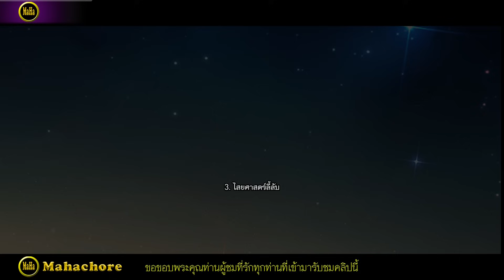กฎแห่งกรรมสามเรื่อง ชุดที่ 682 [ກົດແຫ່ງກຳສາມເລື່ອງ 682]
สัตว์โลกทั้งมวลล้วนมีกรรมเป็นของตนเอง เป็นทายาทผู้รับผลกรรม กำเนิดมาเพราะกรรม มีกรรมเป็นเผ่าพันธุ์ มีกรรมเป็นที่พึ่งอาศัย สรุปว่า กรรมเป็นผู้จำแนกแยกแยะสัตว์โลกให้เลวและประณีตต่างกัน  ดังพุทธพจน์ที่ว่า “กมฺมํ สตฺเต วิภชติ” แปลโดยใจความว่า กรรมย่อมจำแนกสัตว์ให้ประณีตและเลวแตกต่างกัน  ใครทำกรรมใดไว้ดีก็ตาม ชั่วก็ตาม ย่อมได้รับผลของกรรมนั้นแน่นอน